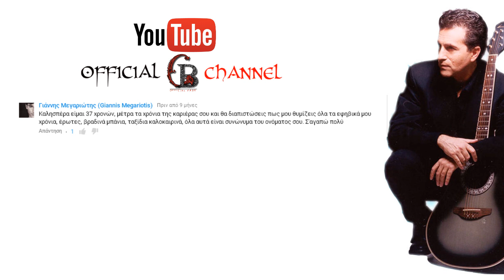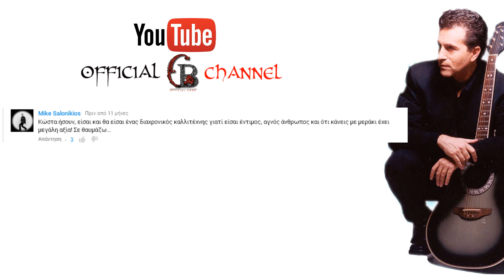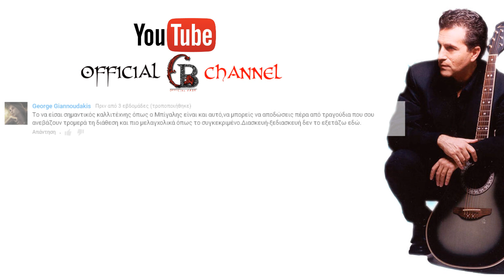ΚΩΣΤΑΣ ΜΠΙΓΑΛΗΣ - ΣΑΣ ΕΥΧΑΡΙΣΤΩ !!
ΣΑΣ ΑΦΙΕΡΩΝΩ ΕΝΑ ΑΠΟ ΤΑ ΑΓΑΠΗΜΕΝΑ ΜΟΥ ΚΟΜΜΑΤΙΑ , ΓΙΑ ΟΛΟΥΣ ΕΣΑΣ ΠΟΥ ΤΟΣΑ ΧΡΟΝΙΑ ΤΑΞΙΔΕΥΟΥΜΕ ΜΑΖΙ ΣΕ ΑΥΤΟ ΤΟ ΔΥΣΚΟΛΟ ΜΟΝΟΠΑΤΙ ΤΗΣ ΜΟΥΣΙΚΗΣ . ΤΟ ΛΕΩ ΣΥΝΕΧΕΙΑ Ο ΚΑΛΛΙΤΈΧΝΗΣ ΔΕΝ ΥΠΑΡΧΕΙ ΧΩΡΙΣ ΤΟΝ ΚΟΣΜΟ. ΣΑΣ ΕΥΧΑΡΙΣΤΩ ΑΠΟ ΚΑΡΔΙΑΣ
ΚΩΣΤΑΣ ΜΠΙΓΑΛΗΣ

ΟΤΑΝ ΠΡΙΝ ΑΠΟ ΚΑΙΡΟ ΣΚΕΦΤΗΚΑ ΝΑ ΦΤΙΑΞΩ ΤΟ ΚΑΝΑΛΙ ΕΔΩ ΚΑΙ ΤΗΝ ΣΕΛΙΔΑ ΣΤΟ FACEBOOK ΔΕΝ ΠΕΡΙΜΕΝΑ ΟΤΙ ΘΑ ΜΠΟΥΝΕ ΤΟΟΟΣΑ ΑΤΟΜΑ ΠΟΥ ΔΙΧΝΟΥΝ ΚΑΘΕ ΜΕΡΑ ΤΗΝ ΑΓΑΠΗ ΤΟΥΣ ΣΤΟΝ ΚΩΣΤΑ ΜΠΙΓΑΛΗ ΤΟΝ ΟΠΟΙΟ ΑΚΟΥΩ ΑΠΟ ΚΟΥΝΙΑ !! ΓΙΑΥΤΟ ΤΟ ΛΟΓΟ ΜΑΖΕΨΑ ΟΣΑ ΣΧΟΛΙΑ ΜΠΟΡΟΥΣΑ ΔΕΝ ΜΠΟΡΟΥΣΑ ΝΑ ΤΑ ΒΑΛΩ ΟΛΑ.. ΙΣΩΣ Κ ΤΟ ΔΙΚΟ ΣΟΥ ΣΧΟΛΙΟ.. ΑΠΟΛΑΥΣΤΕ ΤΟ ΒΙΝΤΕΟ !! ΣΑΝ CREATOR ΤΟΥ ΚΑΝΑΛΙΟΥ ΚΑΙ ΤΗΣ ΣΕΛΙΔΑΣ ΣΑΣ ΕΥΧΑΡΙΣΤΩ
ΚΩΣΤΑΣ ΑΝΔΡΕΑΔΗΣ